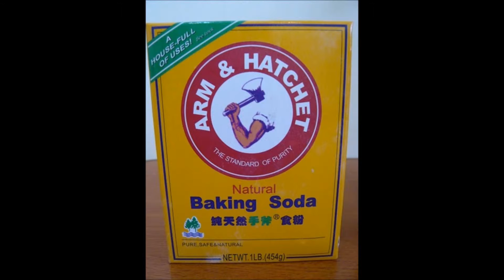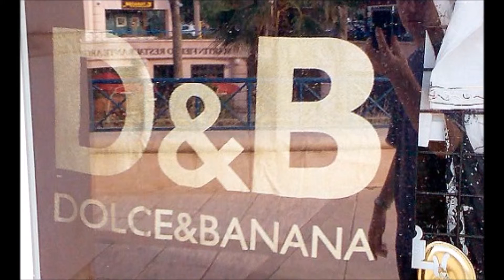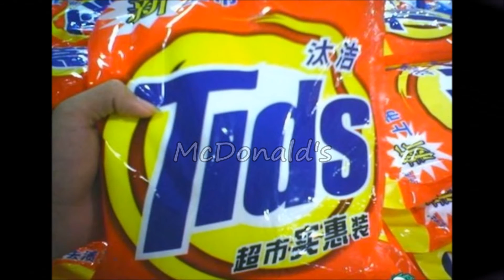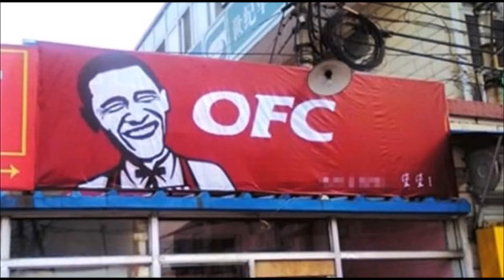Name The Products from Those Knock Offs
The Object of The Game is I'll Show You A Picture of A Knock Off Product and You Guess The Real Product.